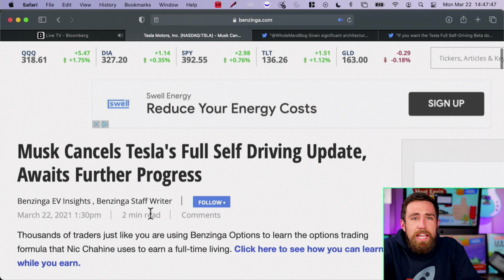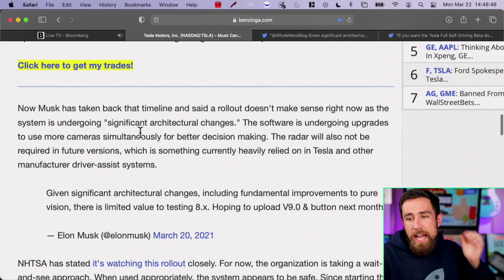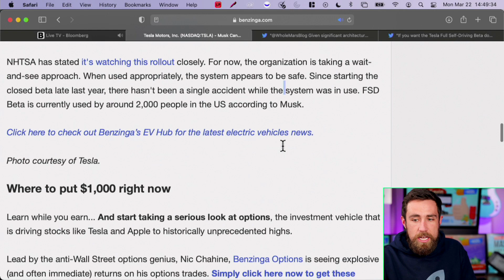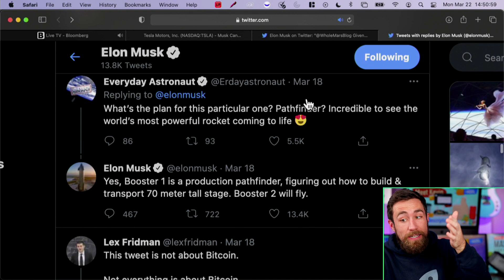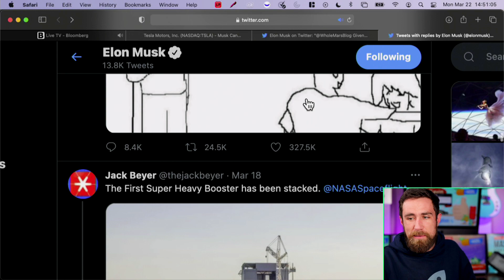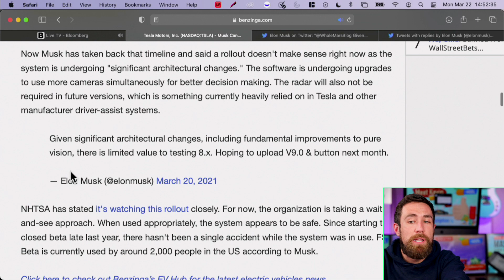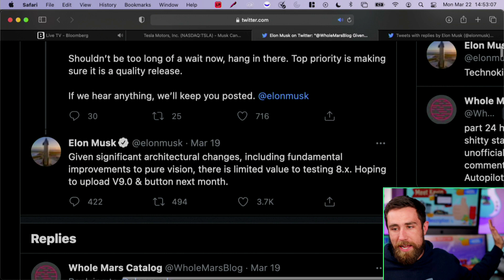PISSED! Suits "CANCEL" Tesla Full Self Driving | WRONG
"Musk Cancels Tesla's Full Self Driving Update, Awaits further Progress."